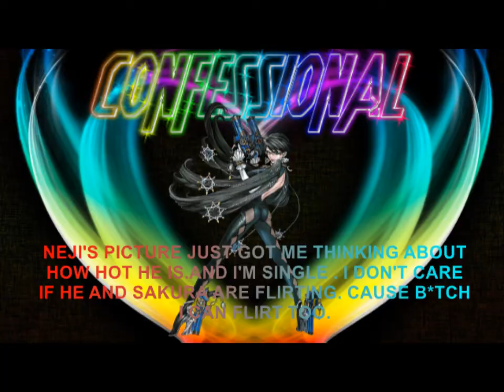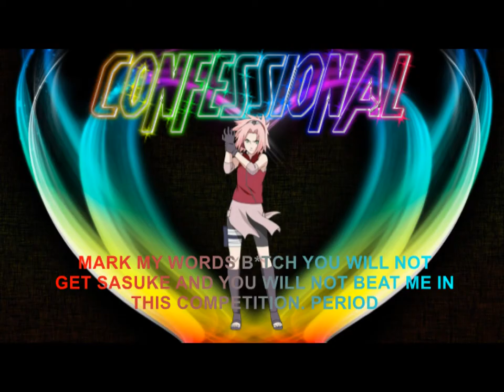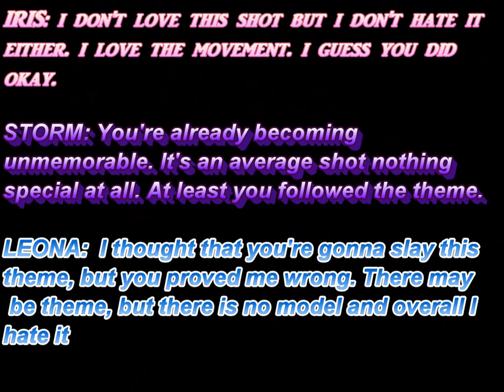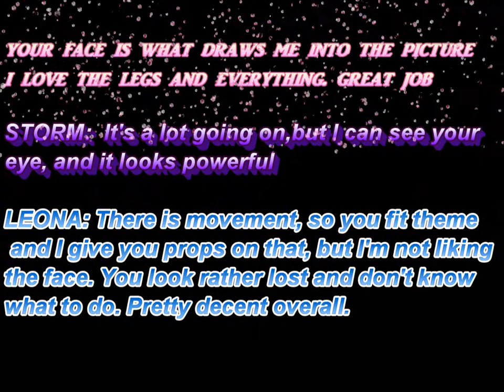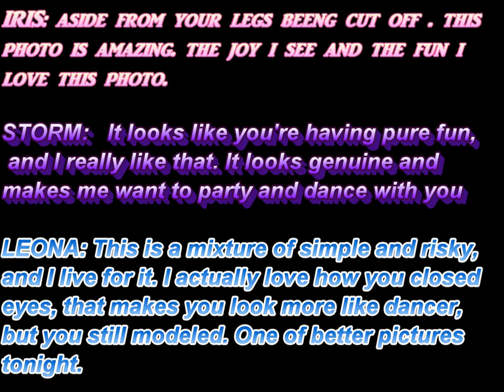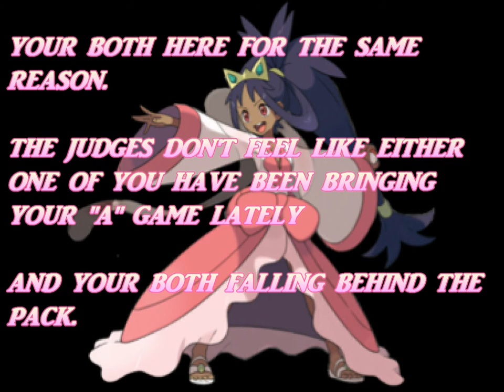WORLD'S NEXT TOP MODEL CYCLE 6 EPISODE 3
here it is cycle 6 episode 3, hope you all enjoy

CAST

BAYONETTA ( OrlandoRock1)
ADRIEN ( Kedric King-Ray)
NEJI ( Tiago Is Alive)
AQUA ( Jharden94)
KORRA ( EJ Johnstonx)
LOPUNNY ( EJ Johnstonx)
MISTY ( Sanju)
LURANTIS ( DerEtcheHorst)
PRIMARINA ( ELIAS SALAZAR)
JANNA ( DerEtcheHorst)
SAKURA ( Tiago Is Alive)
LUCY ( ELIAS SALAZAR)
STELLA ( Vitoria Bolzoni)
CHLOE ( Duncan Heizn)

14TH PLACE : CHLOE ( Duncan Heizn)
13TH PLACE :LUCY ( Elias SALAZAR)
12TH PLACE :